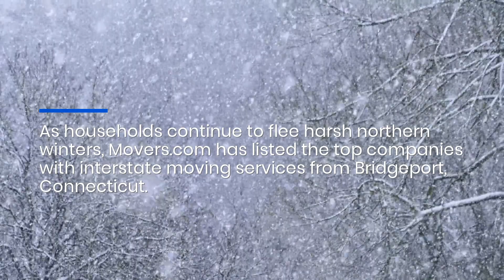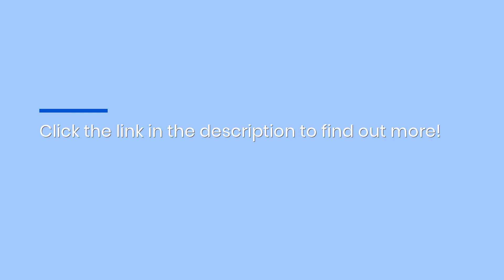Top Professional Movers In Bridgeport Listed For Interstate Family Home Moves By Industry Experts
The relocation experts at Movers.com have compiled a list of top moving companies providing interstate moving services for Bridgeport family homes. Demand for reputable services is rising as work-from-home opportunities allow northern households to leave cold, congested metro areas for more comfortable locales.